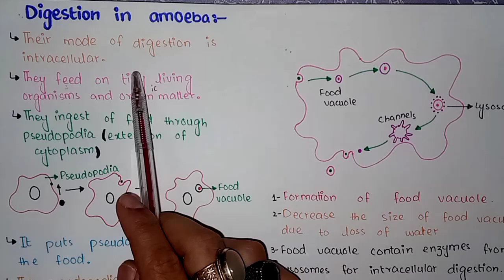Digestion In Amoeba | Pseudopodia | Class 11 Biology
Social Link.